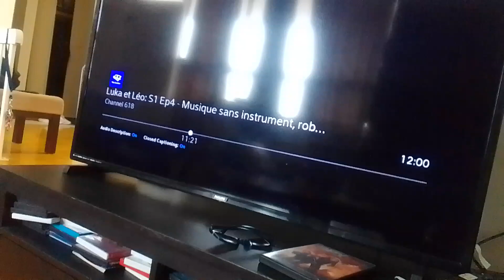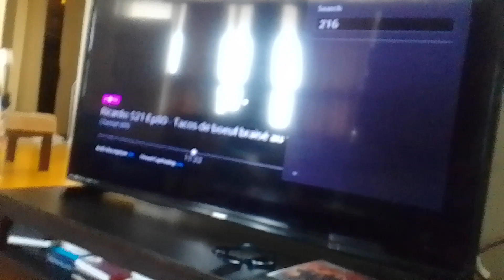nightmare shell troll venabot kick virus trees at ghost noobot, finish it off beat it up supernoobs